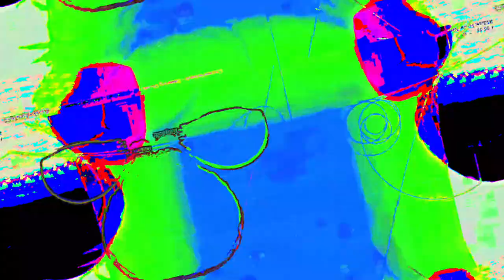[EPILEPSY WARNING] Movie 23 05 16 03h56m26s